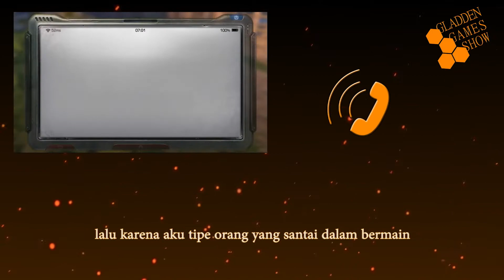Wawancara Exclusive Seputar Job Logger - Life After - Gladden Games Show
Yoo Teman-teman, ketemu dengan lagi dengan gw Varry di Gladden Games Show. Dalam Video ini gw akan mewawancarai seseorang yang sudah sangat paham akan Job Logger dalam Game Life After, bagi kalian yang tertarik dengan Job Logger silahkan simak Videonya.